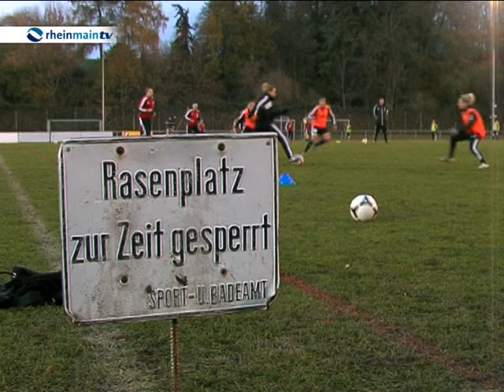1. FFC Frankfurt vor Spitzenspiel in Wolfsburg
Der 1. FFC Frankfurt steht vor einem wegweisenden Spiel. Am Wochenende geht es für den Tabellenführer gegen einen der Hauptkonkurrenten, den VFL Wolfsburg. Die Wölfe sind derzeit in Torlaune, 11 Tore schossen die Frauen des VFL in den letzten beiden Spielen. Saisonübergreifend ist die Mannschaft seit 14 Pflichtspielen ungeschlagen. Der 1. FFC Frankfurt wird sich trotz Aufwärtstrend weiter steigern müssen, um diese Serie beenden zu können.